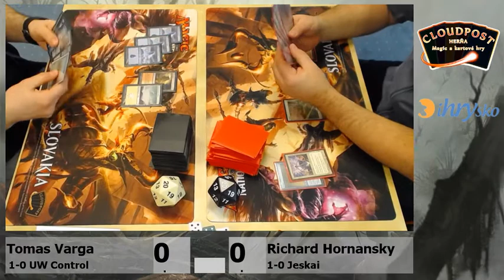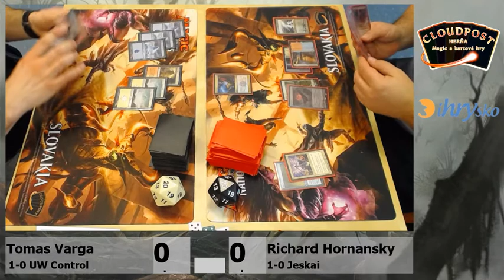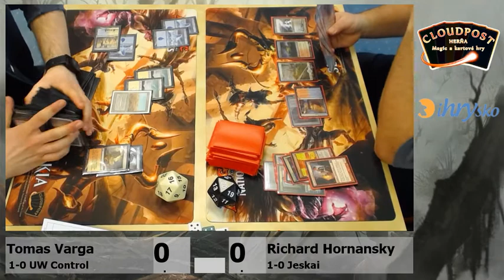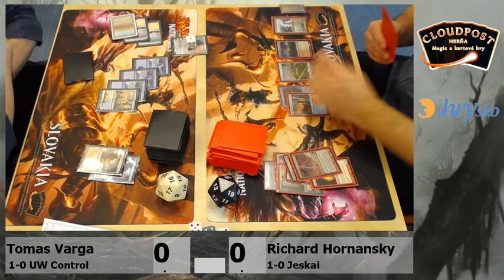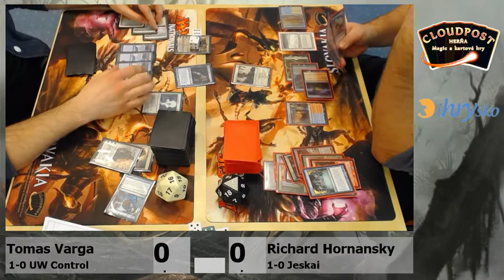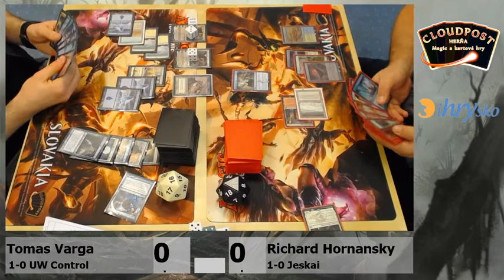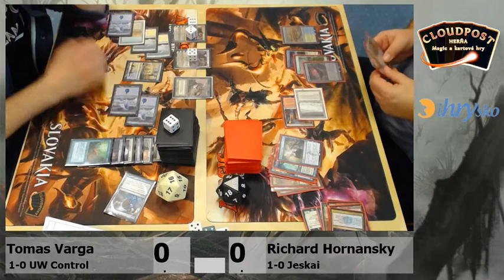Cloudpost HL Cup 17.2.2018 2. round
Tomas V. (UWb control, 1-0) - Richard H. (Jeskai, 1-0)